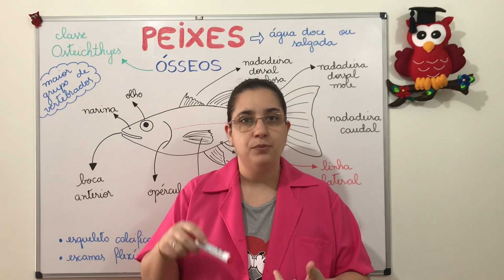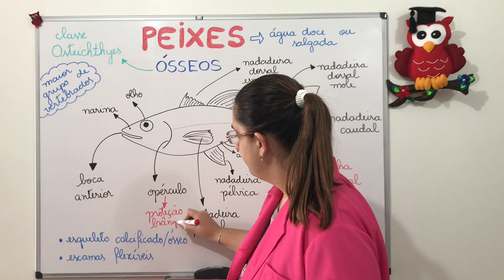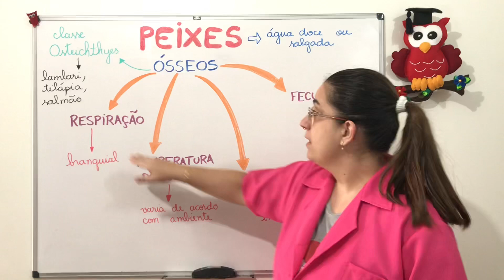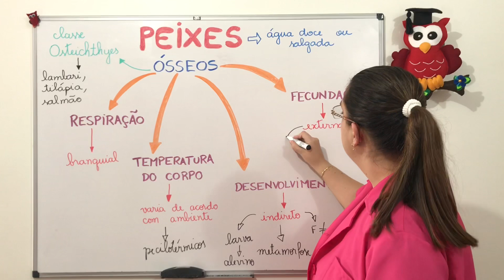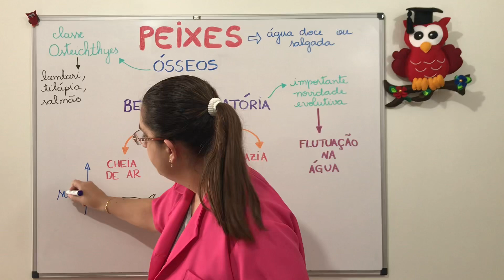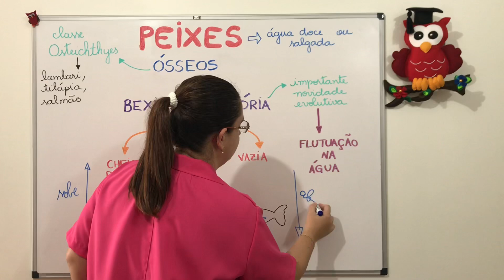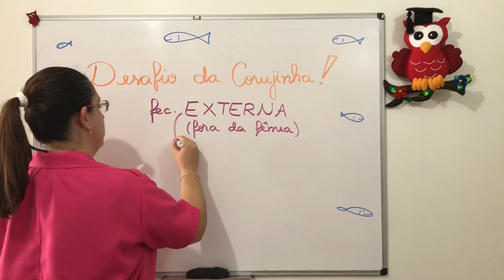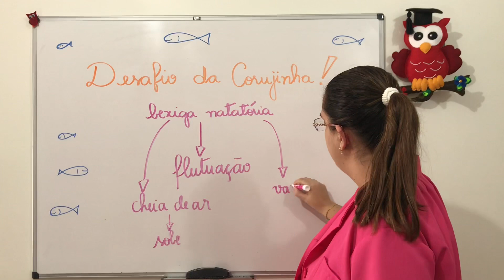Peixes Ósseos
Compreender as principais características e novidades evolutivas desse grupo de vertebrado.

Habilidades BNCC: EF06CI05 - Explicar a organização básica das células e seu papel como unidade estrutural e funcional dos seres vivos. | EF06CI06 - Concluir, com base na análise de ilustrações e/ou modelos (físicos ou digitais), que os organismos são um complexo arranjo de sistemas com diferentes níveis de organização. | EF06CI09 - Concluir, com base na observação de situações do cotidiano ou reproduzidas em vídeos, que a estrutura, a sustentação e a movimentação dos seres vertebrados resultam da interação entre os sistemas muscular, ósseo e nervoso. | EF08CI07 - Identificar e comparar diferentes processos reprodutivos em vegetais e animais em relação aos mecanismos adaptativos e evolutivos.

Configurações:
Câmera: iPhone 7 (câmera traseira)